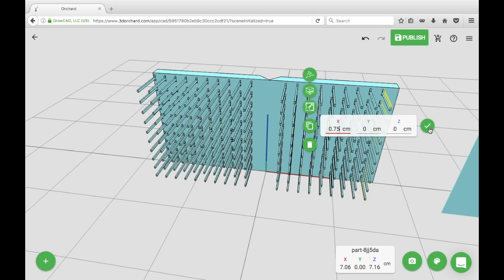3D Printed Cat Scratcher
I don't always have time to scratch my cat's head. So created a 3D model and 3D printed a brush to mount to the wall. It has slots for catnip, so the cat loves it. It was created on Orchard, the free platform for crowdsourced design